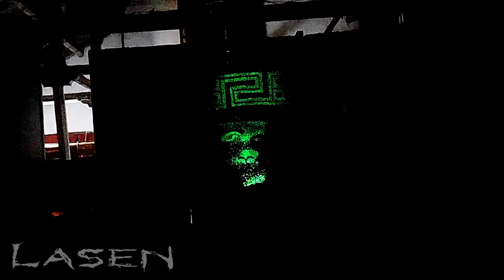LASEN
🔥CONGREGATIO ANIMARUM III🔥

OTAVALO - Museo Viviente Otavalango